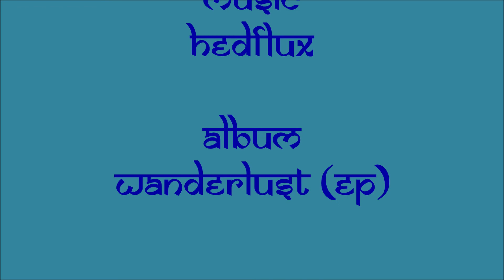Surrender bender - Hedflux